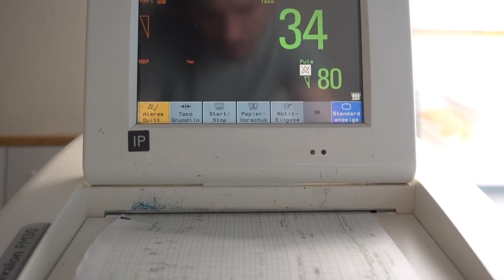Mein Geburtsbericht - geplanter Kaiserschnitt 2. Kind - private Einblicke aus dem Krankenhaus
am 18. Juli war es endlich soweit: unser kleiner Fritz wurde per Kaiserschnitt auf die Welt geholt. Wir sind so unfassbar dankbar & glücklich, dass es ihm gut geht und unsere Familie nun vollständig ist. Wir haben für euch ein ganz privates Video mit exklusiven Einblicken aus dem Krankenhaus fertiggestellt und hoffen es gefällt euch.

Fühlt euch lieb gedrückt,
Isi ❤️